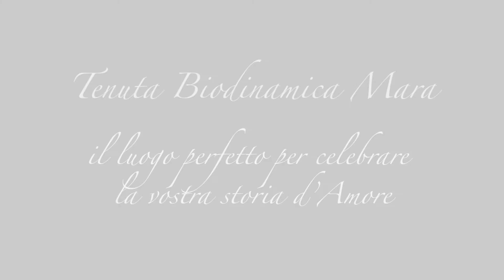TENUTA MARA WEDDING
Realizzazione video per evento Wedding presso "TENUTA MARA"